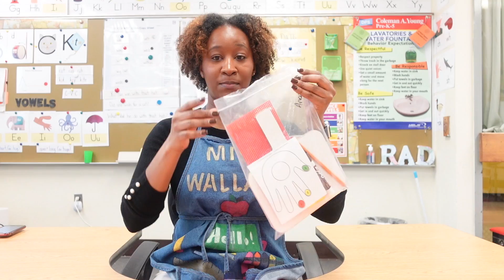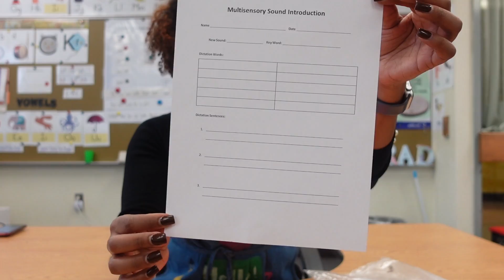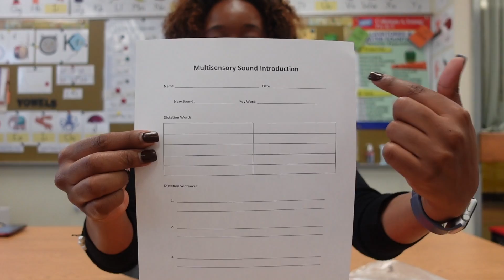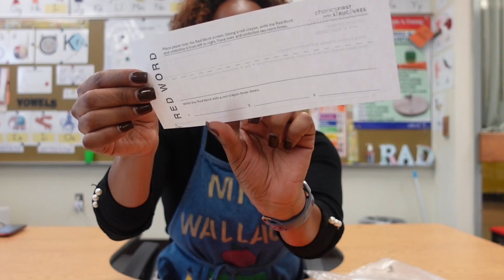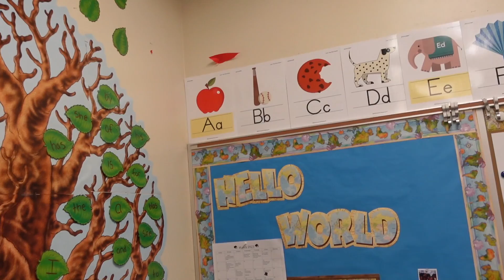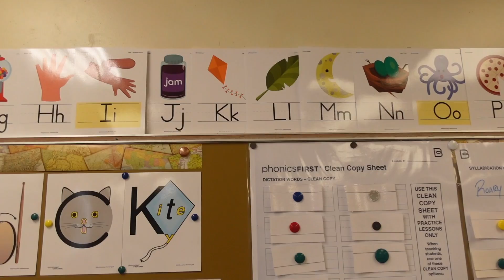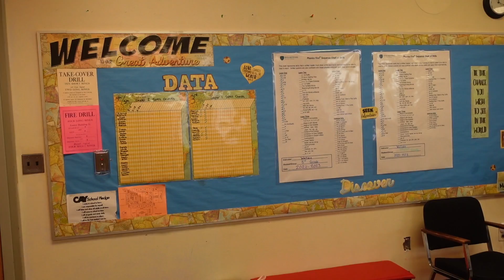Intervention Classroom Setup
In this video, I share my process and tips on how to keep everything organized throughout the year. This system has helped save me so much time every school year. :D

Music
CFM Production     / copyrightfree.  .